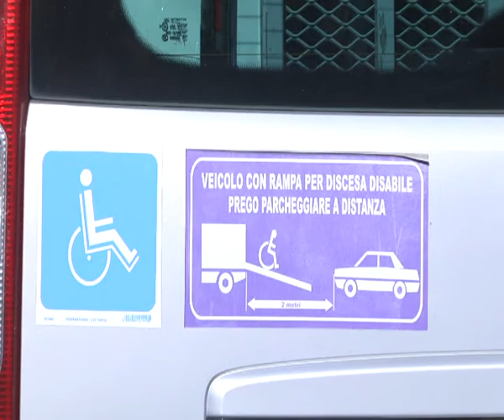RIENTRA L'ALLARME PER FONDI DISABILI | IL VIDEO